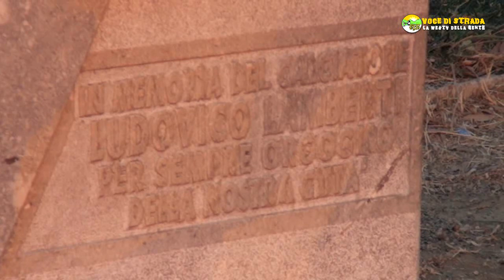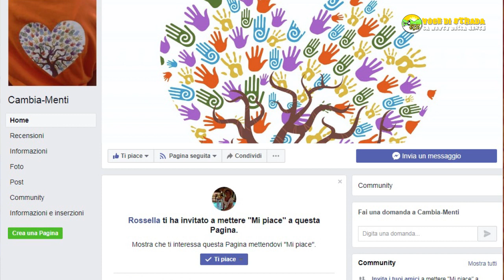Voce di Strada - Le interviste: associazione "CambiaMenti"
Albanella. Impegno nel sociale e vicinanza ai più deboli: queste le parole d'ordine della nuova associazione "CambiaMenti"', presieduta da Rossella Vairo, che si presenta ai cittadini attraverso le telecamere di Voce di Strada. "Il nostro obiettivo - spiega Vairo - è dare al territorio di Albanella nuovo impulso propositivo, sia dal punto di vista socio-culturale che valorizzando le peculiarità territoriali. In questa associazione ci sono ragazzi e ragazze con elevato interesse per la proprio terra e con tante idee da realizzare". Bambini e anziani sono al centro dell'azione associativa di "CambiaMenti". Per iscriversi è possibile contattare il direttivo tramite la pagina Facebook dedicata all'associazione, attraverso cui è possibile seguire anche il calendario delle riunioni, che sono aperte a tutti e si tengono presso l'oratorio della chiesa di San Gennaro a Matinella, e gli eventi e le iniziative realizzate di volta in volta.